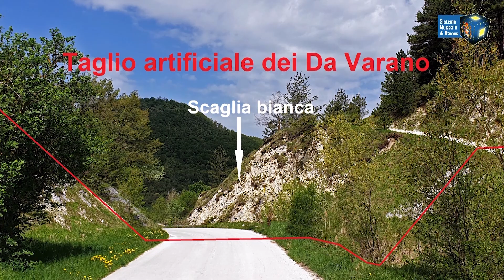L' ALTOPIANO DI MONTELAGO